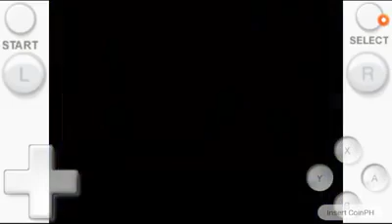Super Nintendo Game Series Pt.68 ( Rockman & Forte ) Short Gameplay | Super Famicom | SNES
Playing Classic Retro Games in my Phone  just having fun and enjoy while in Home Quarantine.

Stay Safe, Stay Home and Stay Strong Everybody and Pray Always.

Please Help me reach my Goal to 1,000 subs so that i can make better & more gaming contents.

Random Games Content That i Play 🎮

- Classic Nes Games
- Gameboy Advance Games
- Super Nintendo Games
- Super Arcade Games
- Ppsspp Games

Please Hit Like , Subscribe and Share it with your Friends who also loves Classic Retro Games and Support my Gaming Channel by Clicking that Big Red Button and also click that notification bell icon so you don't miss out and be the first to see my upcoming video.

For Better Quality Please Watch it in 480p.